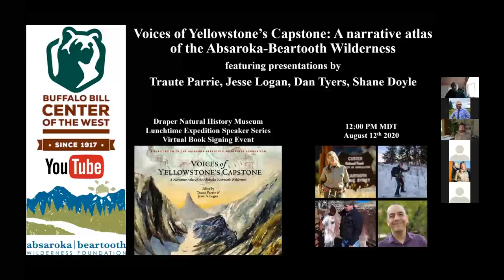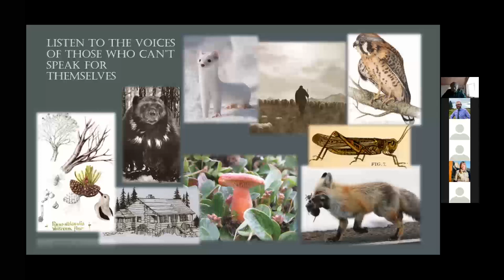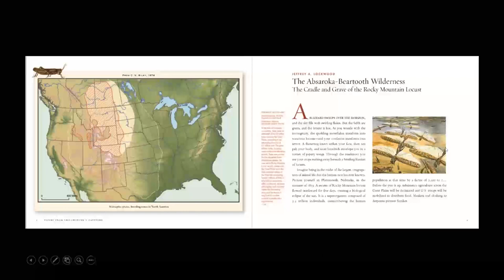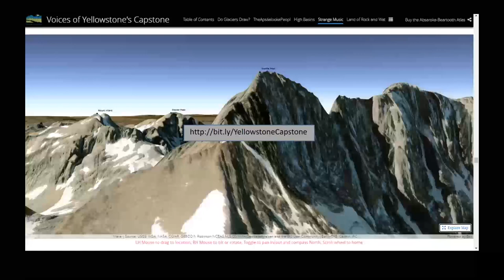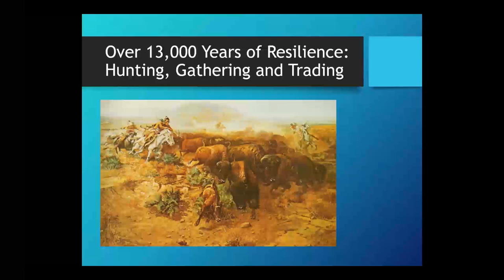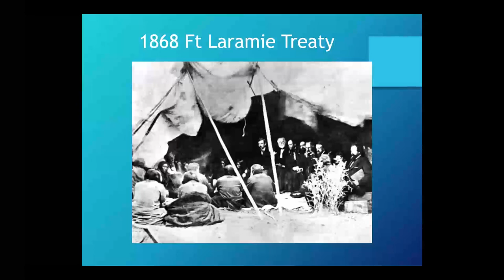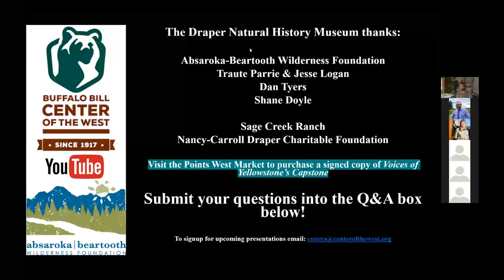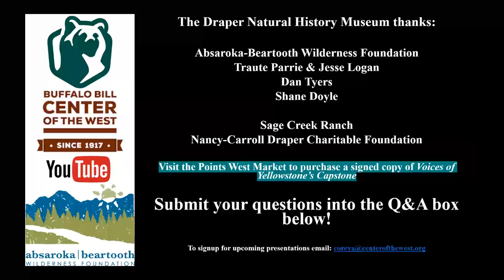Voices of Yellowstone's Capstone featuring Traute Parrie, Jesse Logan, Dan Tyers, and Shane Doyle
The Absaroka-Beartooth Wilderness Foundation presents: Voices of Yellowstone’s Capstone: A Narrative Atlas of the Absaroka-Beartooth Wilderness

For a limited time you can purchase a signed copy of Voices of Yellowstone's Capstone. Please visit the following link to purchase your signed copy, available through 8/16/20:

Speaker Panel: Traute Parrie (Project Leader of the AB Atlas), Jesse Logan (AB Atlas Associate and Map Editor), Dan Tyers (USFS Wildlife Biologist and Author), and Shane Doyle (Ed.D and Author).

About our speakers:
Traute Parrie is Co-editor for Voices of Yellowstone’s Capstone—A Narrative Atlas of the Absaroka-Beartooth Wilderness, and is at her best in the high mountain habitat of pikas. She is prone to long walks, skis, or rides, with or without a particular destination. She worked for the U.S. Forest Service for more than 31 years, most recently as the Beartooth District Ranger on the Custer Gallatin National Forest, out of Red Lodge. Now you will find her volunteering on the fun stuff, like pounding nails on fire lookout restoration projects.

Jesse Logan is Co-editor and Contributing Map Editor for Voices of Yellowstone’s Capstone—A Narrative Atlas of the Absaroka-Beartooth Wilderness. He is a recognized authority on the condition of Greater Yellowstone’s whitebark pine forests and the communities they support. After retiring in 2006 from a career in academia (Colorado State University and Virginia Tech) and the U.S. Forest Service (Rocky Mountain Research Station), he continues advocacy for high elevation ecosystems of the Greater Yellowstone. In summer he has been a contract instructor for Yellowstone Institute, and is a backcountry ski guide during winter, working out of Cooke City, Montana, for Yellowstone Ski Tours.

Dan Tyers works for the U.S. Forest Service and is the Grizzly Bear Habitat Coordinator for the Greater Yellowstone Ecosystem. He is responsible for coordinating grizzly bear management among the five GYE national forests and between the Forest Service and other State and Federal agencies. He has worked in the Yellowstone area for 40 years and has a PhD in wildlife management from Montana State University.

Shane Doyle, EDD, is an educational and cultural consultant who hales from Crow Agency, Montana. Now based in Bozeman, Doyle is involved with a range of work, including educational curriculum design for groups like the National Park Service, Montana OPI, and the National Native American Hall of Fame. He is an environmental advocate who works as a collaborative liaison between and among groups like the Montana Wilderness Association, the U.S. Forest Service, and the Apsaalooke (Crow) Nation. He is also a researcher who is currently a co-PI on a National Science Foundation funded research project studying ancient ice patches in the Beartooth Plateau, and an ongoing partner with the University of Copenhagen, where he served as a post-doctoral researcher from 2014–1016. As a singer of Northern Plains music, Doyle is also an assistant artistic director and performer for Bozeman-based Mountain Time Arts, having co-produced numerous performance art pieces during the summer season, including a 2019 opera titled Standby Snow: Chronicles of a Heatwave. He and his wife Megkian have five beautiful children, ages 7–15.